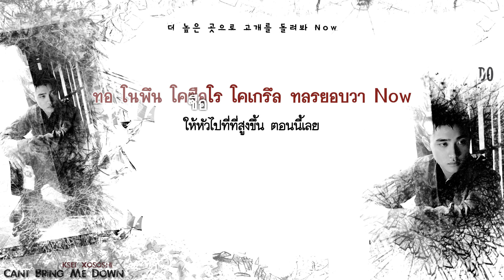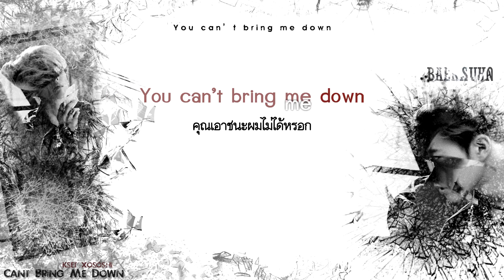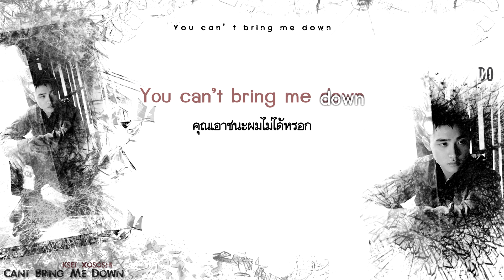[Karaoke/Thaisub] EXO - Can't Bring Me Down (Korean version)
เพลงสุดท้ายมาแล้วจ้าาาา ซับเลื่อนนิดหน่อยอีกแล้ว ลองแก้แล้วแย่กว่าเดิมเลยเอาอันนี้ดีกว่า ครั้งหน้าจะหาวิธีปรับปรุงนะคะครั้งนี้ก็ขออภัยด้วยค่ะ ส่วนความหมายนี่ค่อยข้างรุนแรงนิดส์ๆ อาจจะไม่นิดเท่าไหร่5555 ดูตรงๆดี ออกแนวเสียดสี ชอบๆ ผิดพลาดตรงไหนขออภัยด้วยนะคะ

Thai Trans & Thai Lyrics : KSET XOSOSHI
Korean Lyrics : klyrics.net

ขอบคุณที่รับชมค่า คอมเม้นท์ติชมกันได้นะถือเป็นกำลังใจ